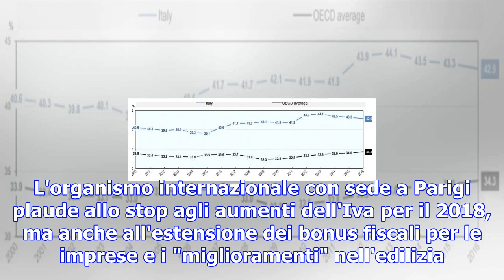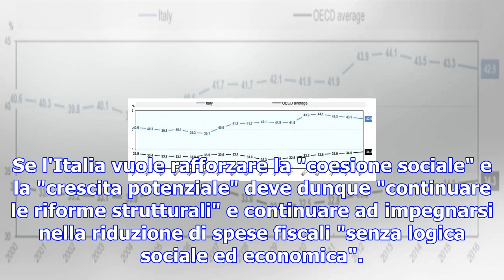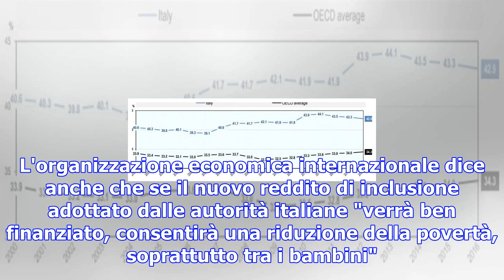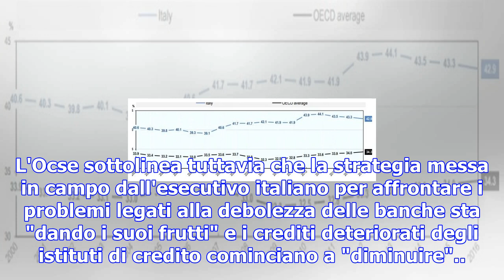Ocse: pil dell'italia stabile nel 2018, non mollare le riforme - economia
La crescita del Pil rimarrà sostanzialmente stabile all'1,5% nel 2018 e scenderà all'1,3% nel 2019: ...